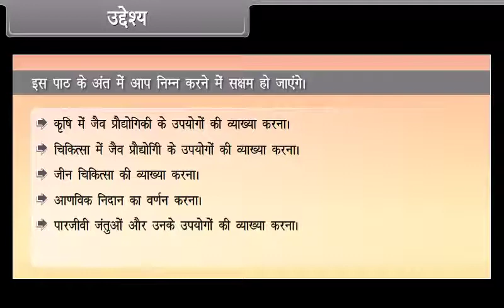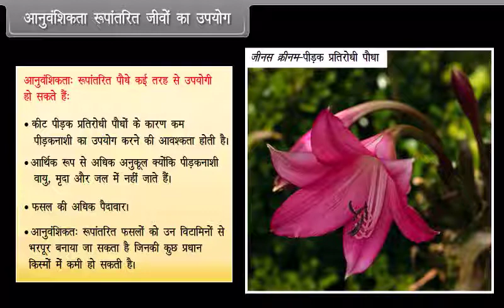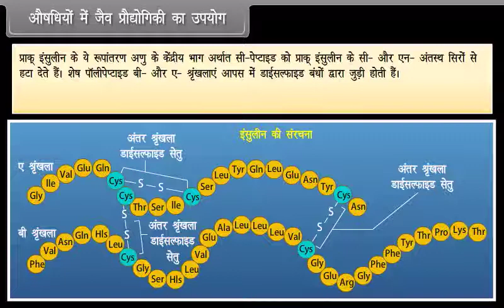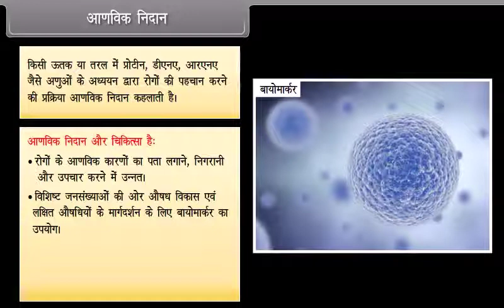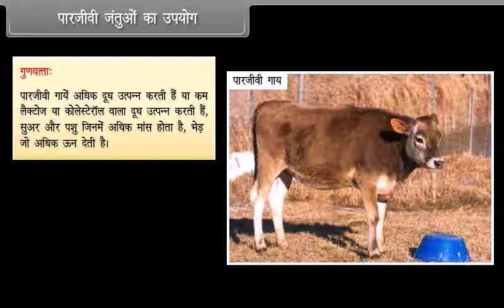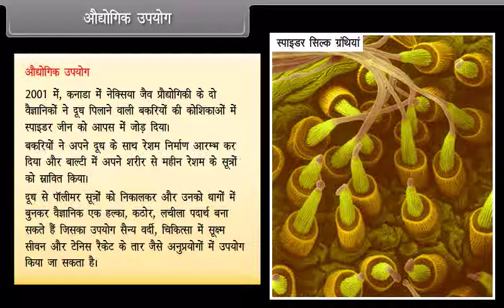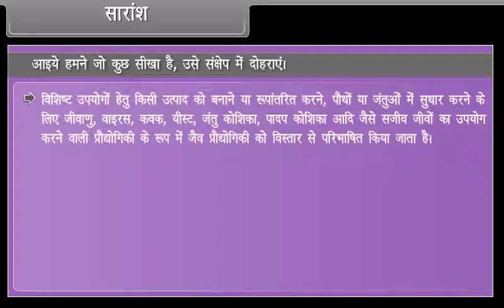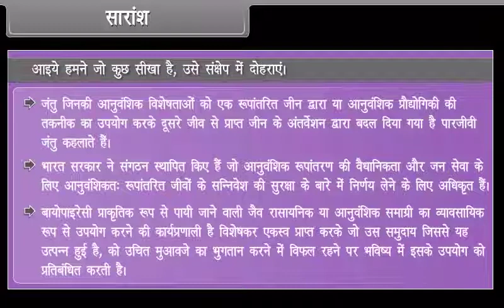Biotechnology and its Applications